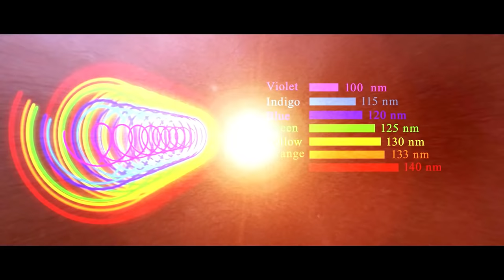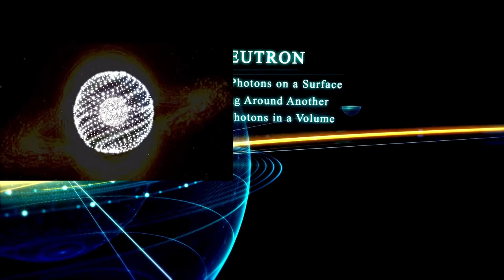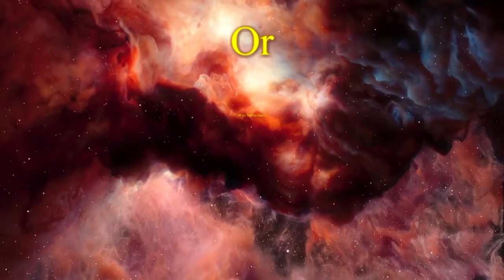Discovery of the Nature of Superstring Theory (Arabic)